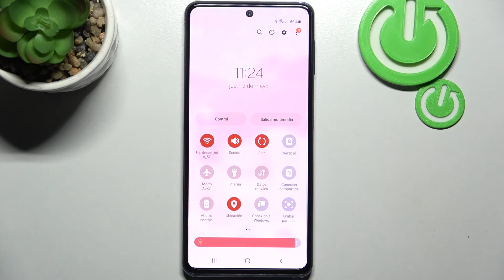Cómo editar el panel de control en SAMSUNG Galaxy M53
¡Buenos días! Hoy vas a aprender a personalizar el centro de control en tu SAMSUNG Galaxy M53. Sigue las instrucciones del video y descubre cómo acceder a la configuración del centro de control en tu smartphone SAMSUNG Galaxy M53 fácil y rápidamente.

¿Cómo personalizar centro de control en SAMSUNG Galaxy M53? ¿Cómo configurar el panel de control en SAMSUNG Galaxy M53? ¿Cómo cambiar orden de controles en SAMSUNG Galaxy M53?